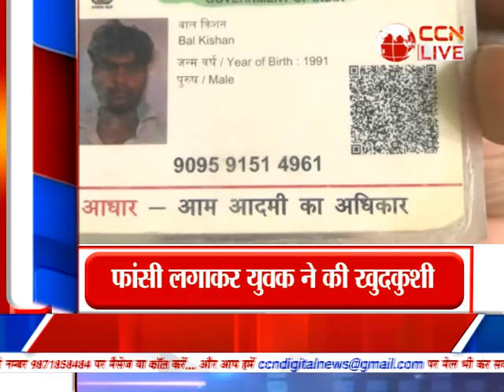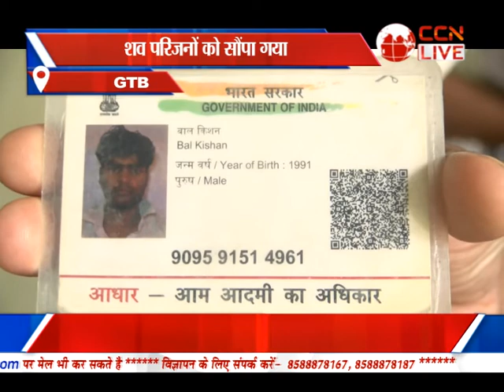Bulletin Poorvi Delhi (10-09-2021)